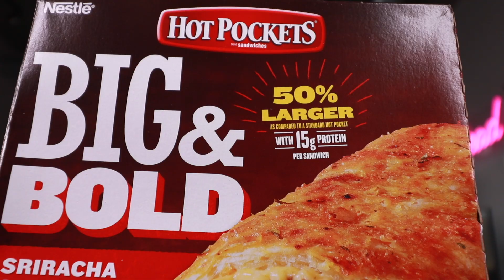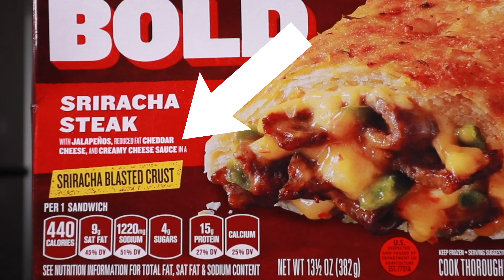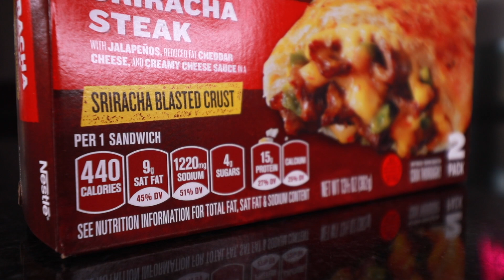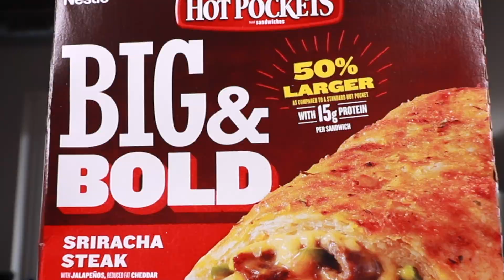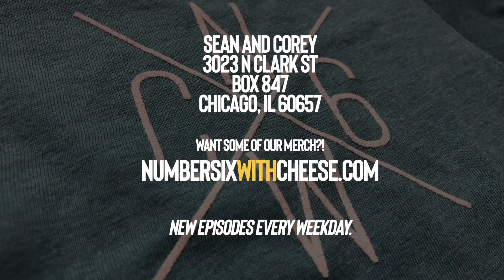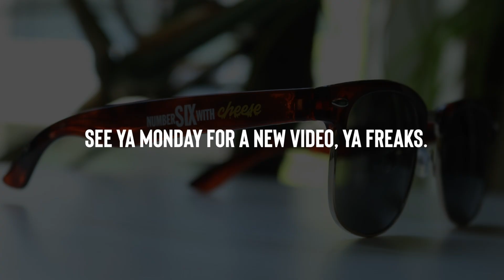Eating Hot Pocket's Big & Bold SRIRACHA STEAK Sandwich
Hot Pockets has big and bold variations of their classic sandwiches, but we've never seen a Sriracha Steak version before, so today we scarf 'em down and review 'em for you guys. Because this is the internet and this type of content is necessary. Right? K, well, whatever, just watch the damn video.

Our mailing address to send us items:
3023 N. Clark St.

Dawn Kotecki
Kiel McClelland
Cindy Brown
Brian Yaczik
Garrett Lenox
Brian Yaczik

Steven Carrington
Kourtny Basinger
Amanda Evans
Mitch
David Knopf
Eric Bartgis
Matthew Fritz
Ronald Ely
Dan Hunt

Alex Andrews! (new patron!)
Jamie Gordon-Kamm
Nancy Keith Remling
Cody Leach
Amanda Sartain
Matt Williams
Jessi Moths
Christopher Protain

Brent Gilliam
Derek Anderson
Joe Watt
Cedric Hurst

Charles Currier
Jeremy Walden

Charley Carey
Slippy Jones!
Kevin Kreiner
Gregory Tait

Damien Wilson
Sean Hanley
Karla Lindeman
Bobby Hall
Chris McKay
Keith Matras
Erin Bell (paid the $108 year in full!)
Matthew Menentowski
Derek Strong
Alana Packard-Armendariz
Brooke Winkler
Derek Strong
Jacquie Desmond
Sapan Patel
Ryan Buckman
Kyle Hopfensperger
Art Brown
Chris Michela
Monica Mars
TEAM WELBY!!
Matt Verdi
Brian Houser
Orin Dix
Kevin Fandry
Jacob Reed
Arthur Brown
MrVkng9099
Nick Wass
Kori Koschalk-Newmister
Debbie Ely
Cinny Hayes
Jackie Heroux

Batman himself

Keisha Eady
Kyle Kelm
Chuck Gordon
Evil Ernie
Lea Bonikowski
Michael Goodrich
Jamie
Curtis Kolbe
Jason Green
Pinche Borracho
Kelsey Reagan
David Black
Robert Cabbage
Ross Golding
Andre Smith
Toni Cooper
Kathy Jones
Shelly Hudson
Bill Sinkinson
Dustin Ring
Alex Kalogeropoulos
CJ Gall
Jeff Ohlrich
Hannah-Elizabeth Morris
Michael Goodrich
Big Mitch
Chad Munson
Steven Carrington
Michael Malone
James Smith
CJ Moore
WonderMedia
Shay and Julie Moore
Dustin Anderson
Steven Berger
Joseph Rutherford
Steve Bradford
Chris Voss
Justin E
Lee Lawson
Steven Edgell
Thori
Juliet Bagel
Doug Clemann
Jason Jones
Christopher Haines
Eric Ely
Eric McCloskey
Anjelica Jesus
Michael Hopper

Patrick Canale
Jason Harrison
Brian Finley
Drew Braston
Jewel M
Hansel Infante
Walter Heller
Bailey Medlin
Johnny Is
Andy Armstrong
Jen Anderson
David Cooper
Dewey Cole
Molly
David Jackson

Kevin E
Robert Johnson
Mr Rican
Daniel
Dalton
Kevin Bastian
Juliet Hagle
Christopher George JW
Brianne Gasser
SMitchell
Jonathan Smith
Jeffrey D'Agostino
Gavin Provost
Dimitri Kaye
Jeremy C
Partrick
Dawnn Gray
Hunter
Joe S
Doug H
Brandon Long
Scott Hinden
Dean Diamond
The Midwest Brew Review
Ryan Brown
Adam Ehlers
Robert Mattei
Tiffany Myton
Colleen Maxwell
Justin Hazard
Amanda Harvey
Nearly Worthless
Jo Espanol
Josue Baez
It's Raining Babies
Joe Norskov
Sean Levings
Michael Medhurst
Matt Lewis